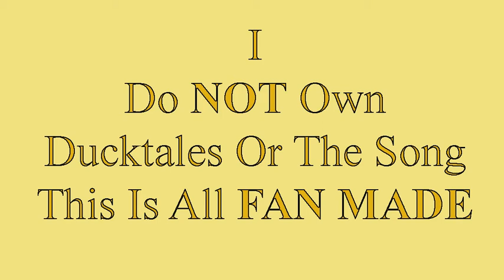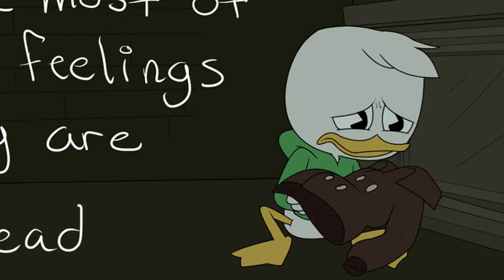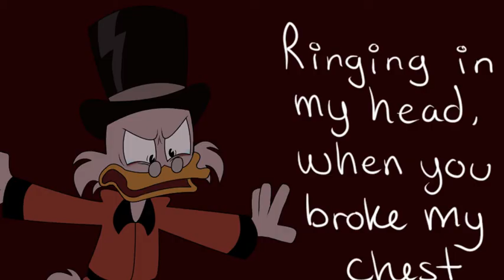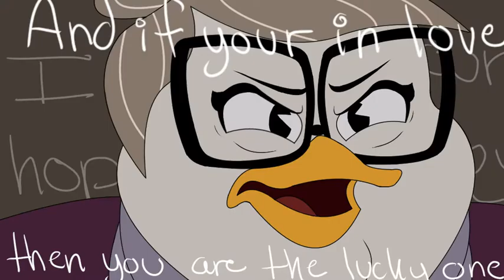Ducktales Youth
I don't own Ducktales or the song, it is all fan-made for fun!
Program(s): Clip Studio Paint and Photoshop
Time taken: roughly around 2 months? (give or take a couple of weeks)
Song: Youth- Daughter

You can find some of the animation and pictures on my Deviantart

This was a lot of fun to do! It was a little challenging at times like with the animating and editing and figuring out what scene should go where. Out of the entire video of this, the scenes that hit me the most is when Scrooge crashes the plane on the tip of that mountain with Dewey chasing after the missing piece and how the background color just gets darker and darker after "I'm just a silhouette". My other favorite part is showing Della on the moon and all of those "And you cause it" with the baby mite, Lunaris, and then at Della when she is home because none of that would have happened if Della just listened to Donald and not step foot on that rocket...

But let me know what you guys think of this!! I'm excited to see what all of you say about this video! :D